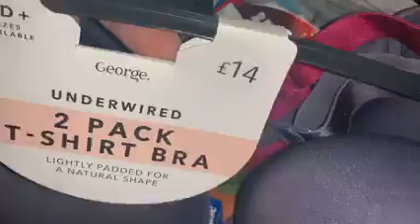Free heavy bag of food with two new bras 36F Jaywick Sands Happy Club is so grateful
Free heavy bag of food with two new bras 36F. Jaywick Sands Happy Club is so grateful.    23/12/2020